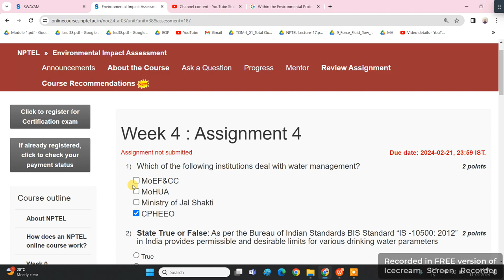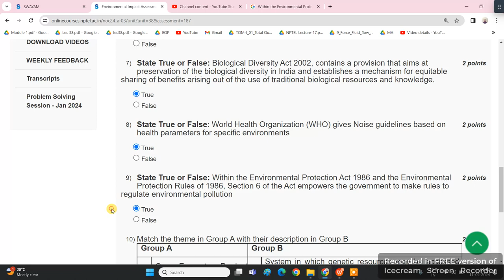🔥100%🔥💥WEEK 4💥ENVIRONMENTAL IMPACT ASSESSMENT ASSIGNMENT ANSWER💥